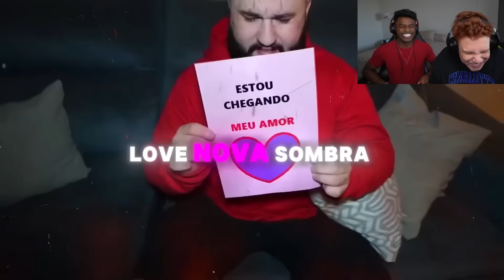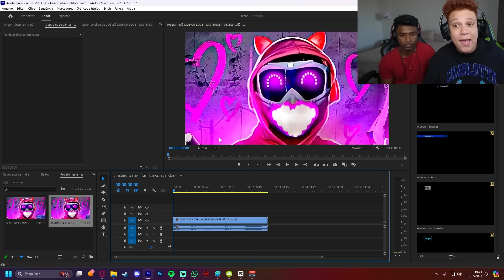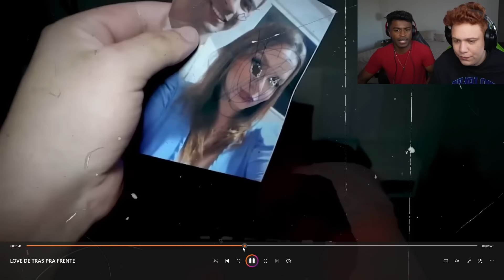COLOQUEI A MÚSICA DA LOVE DE TRÁS PRA FRENTE! *Mensagem Subliminar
JÁ CHEGA DEIXANDO AQUELE LIKE! RUMO A 10 MILHÕES DE INSCRITOS! ❤